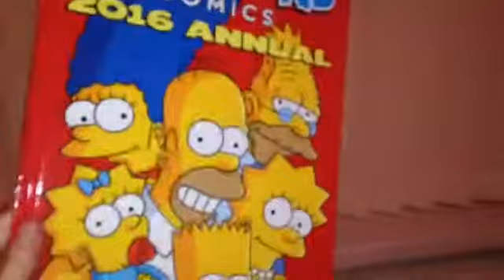Me stuff for what I got on Christmas